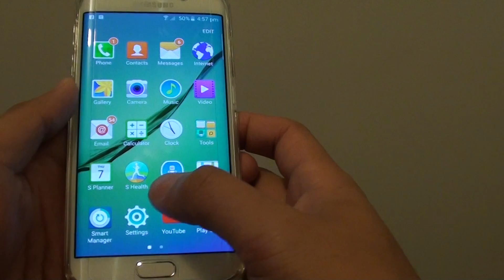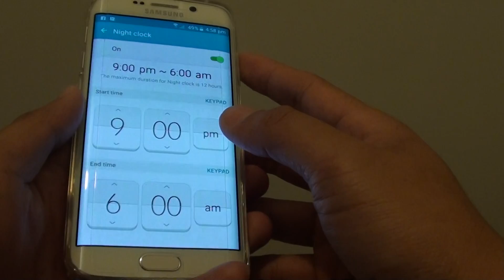Samsung Galaxy S6 Edge: How to Enable / Disable Night Clock on Edge Screen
Learn how you can enable or disable Night Clock on the edge screen on Samsung Galaxy S6 Edge.

You can also set the time period when the clock automatically turns on and when it turns off.